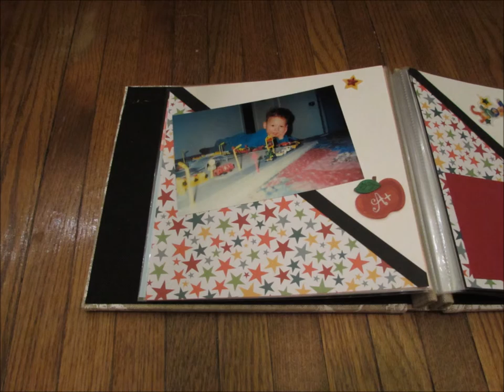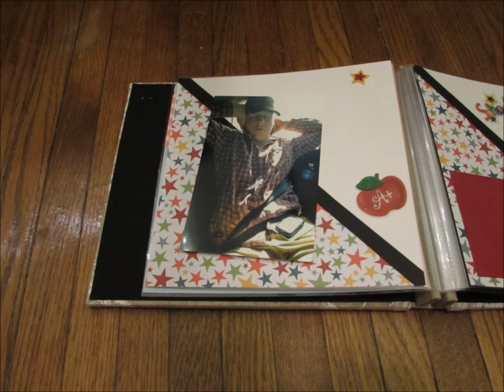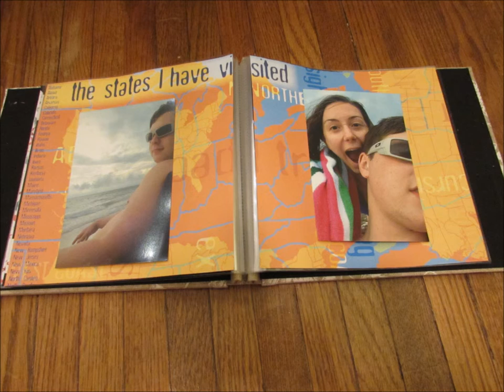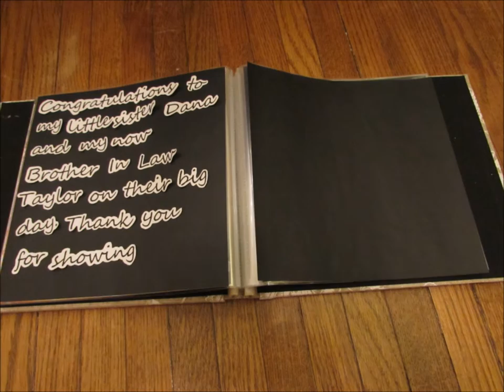Dana and Taylor 2016